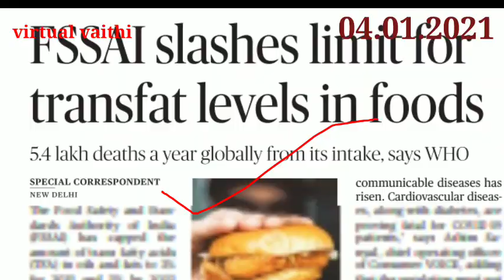January 4, 2021